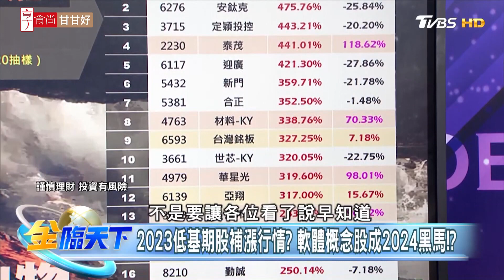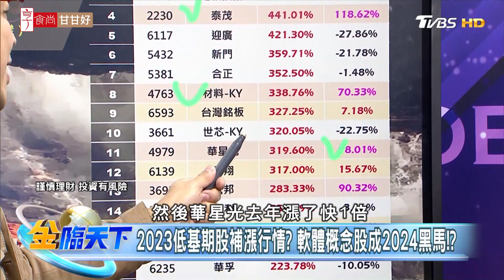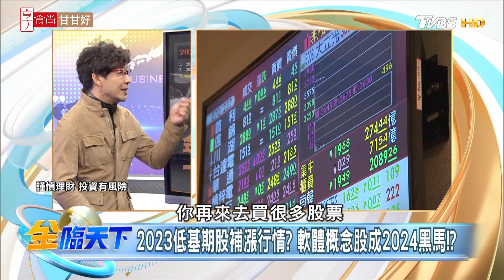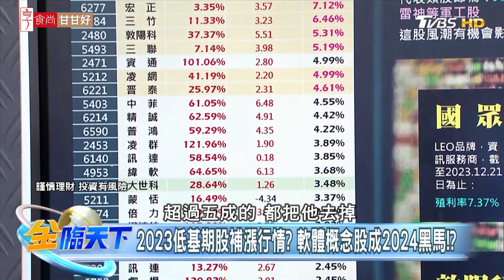2023低基期股補漲行情？軟體概念股成2024黑馬？ | 金臨天下 20231222@tvbsmoney